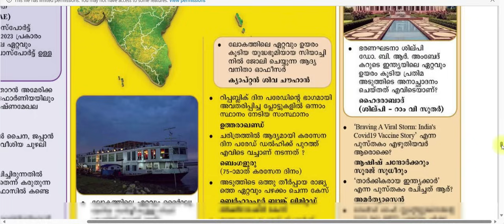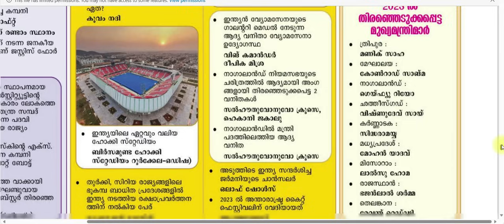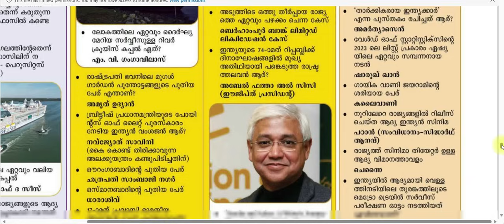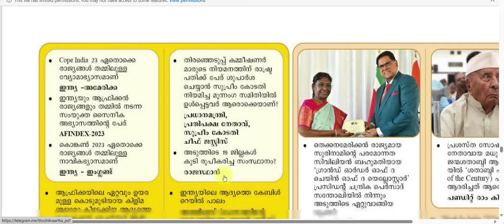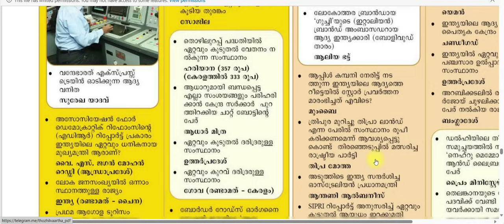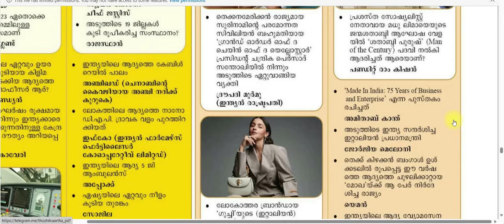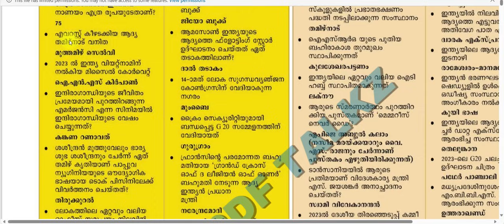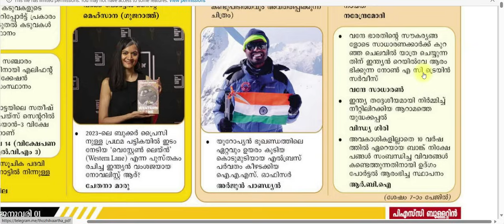ഇന്ത്യ CURRENT AFFAIRS 2023 |കോഡുപയോഗിച്ചു പഠിക്കാം UNIVERSITY LGS MAINS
UNIVERSITY LGS MAIN
UNIVERSITY LGS PRELIMS
LGS VARIOUS 2024UNIVERSITY LGS MAIN
UNIVERSITY LGS PRELIMS
UNIVERSITY LGS PRELIMS
LGS VARIOUS 2024